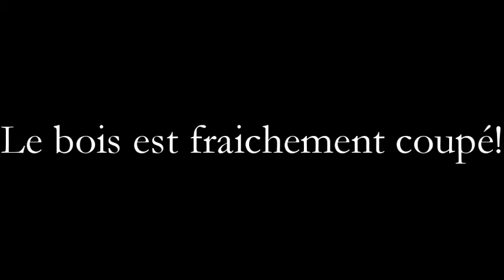Astuce pour refendre une bûche.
Bon, voici comment je procède pour refendre une bûche qui ne tient pas à la verticale par rapport au support. Pour du bois fraîchement coupé, car pour du bois sec cela peut être différent, à voir, voilà.